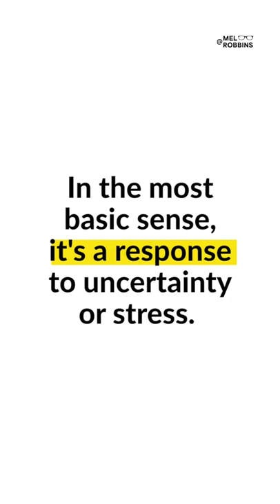Is it anxiety or just a hangover? | Mel Robbins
I had no idea that anxiety was a SYMPTOM of a hangover until recently.

I’m going to unpack the relationship between drinking and anxiety in this caption.

After a night of partying, your brain, body and nervous system go through a rollercoaster ride as you experience a massive chemical change from the letdown of alcohol and those waves you feel are a crash in dopamine levels and a spike in the stress hormone, cortisol.

In other words, you will feel waves of anxiety. This is NORMAL. You should expect it.

When you wake up and feel a wave of anxiety, don’t resist it, try not to be scared of it - label it.

You can even try to have fun with it… “Oh hello wave of anxiety… I’ve been expecting you given all that beer I had to drink…”

When you expect to feel those waves, you won’t be so scared of them. And when you’re not scared of those waves, you can learn to ride them knowing that with a little bit of time, a lot of water, some exercise, and something good to eat, it will pass.

And even if you don’t drink at all, the morning is the most common time to feel a wave of anxiety because your cortisol levels are the highest. If you have past trauma like me, alcohol will spike that wave of anxiety first thing every morning.

Understanding alcohol+anxiety is why I don’t drink as much as I used to. I’m happier with better habits.

You can my 5secondrule to 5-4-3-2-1 push yourself out of bed and get moving. Use my high5habit to tap your vagus nerve and turn off your on anxiety nervous system and turn on your calm parasympathetic one. Hands on heart “I’m Okay. I’m safe. I’m loved” is MAGIC.

And one more thing, unless you’ve been clinically diagnosed, stop saying, “I have anxiety.” Start saying what’s true, “I feel a wave of anxiety.” When you label it that way you’re telling your brain that, like any wave, this will rise and fall and you will be okay.

YOU WILL BE OKAY

I’m going to start putting out more content about conquering feelings of anxiety and sharing simple steps that help you take control.

I would love to hear any questions or topics you’re interested in - in the comments below bc I will use them to guide me and my content for the weeks to come.